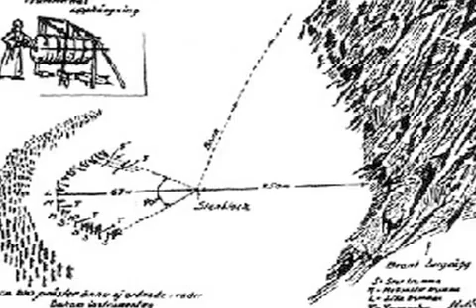WORLD OF SIGNS - This Happened On Our Earth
Dream on, and receive a trillionfold on all punishments for every millisecond of past and future trying.

World of Signs - This happened on our earth 2020
GOD'S LAST WARNING
GOD ZIJN LAATSTE WAARSCHUWING
ПОСЛЕДНОТО ПРЕДУПРЕЖДЕНИЕ НА БОГА
האזהרה האחרונה של אלוהים
آخر إنذار الله
上帝的最後警告
भगवान की अंतिम चेतावनी
ПОСЛЕДНЕЕ ПРЕДУПРЕЖДЕНИЕ БОГА
GOD SE LAASTE WAARSKUWING
PARALAJMËRIMI I FUNDIT I PERËNDISË
ԱՍՏԾՈ ՎԵՐՋԻՆ ՆԱԽԱԶԳՈՒՇԱՑՈՒՄԸ
BOŽIJE POSLEDNJE UPOZORENJE
GOTTES LETZTE WARNUNG
LE DERNIER AVERTISSEMENT DE DIEU
Η ΤΕΛΕΥΤΑΊΑ ΠΡΟΕΙΔΟΠΟΊΗΣΗ ΤΟΥ ΘΕΟΎ
ISTEN UTOLSÓ FIGYELMEZTETÉSE
PERINGATAN TERAKHIR DARI TUHAN
L'ULTIMO AVVERTIMENTO DI DIO
神の最後の警告
HIŞYARIYA DAWÎ YA XWEDÊ
하나님의 마지막 경고
AMARAN TERAKHIR TUHAN
БУРХАНЫ СҮҮЛЧИЙН АНХААРУУЛГА
آخرین هشدار خداوند
OSTATNIE OSTRZEŻENIE BOGA
ÚLTIMO AVISO DE DEUS
ULTIMUL AVERTISMENT AL LUI DUMNEZEU
TANRI'NIN SON UYARISI
GUSTI WARNING PANUNGTUNGAN NA
LA ÚLTIMA ADVERTENCIA DE DIOS
GUDS SISTA VARNING
LỜI CẢNH CÁO CUỐI CÙNG CỦA ĐỨC CHÚA TRỜI
خدا کا آخری انتباہ
BOŽÍ POSLEDNÍ VAROVÁNÍ
คำเตือนครั้งสุดท้ายของพระเจ้า
DIGNIINTA UGU DAMBAYSA EE ILAAH
BOŽJE ZADNJE OPOZORILO
BOŽIE POSLEDNÉ UPOZORNENIE
БОЖИЈЕ ПОСЛЕДЊЕ УПОЗОРЕЊЕ
XUDONING OXIRGI OGOHLANTIRISHIDIR
GUDS SISTE ADVARSEL
परमेश्वरको अन्तिम चेतावनी
БОЖЈЕ ПОСЛЕДНО ПРЕДУПРЕДУВАЊЕ
D'LESCHT WARNUNG VU GOTT
PASKUTINIS DIEVO ĮSPĖJIMAS
DIEVA PĒDĒJAIS BRĪDINĀJUMS
BOŽJE POSLJEDNJE UPOZORENJE
SÍÐASTA VIÐVÖRUN GUÐS
ღვთის ბოლო გაფრთხილება
JUMALAN VIIMEINEN VAROITUS
JUMALA VIIMANE HOIATUS
GUDS SIDSTE ADVARSEL
L'ULTIMA ADVERNA DI DIU
ALLAHIN SON XƏBƏRDARLIĞI